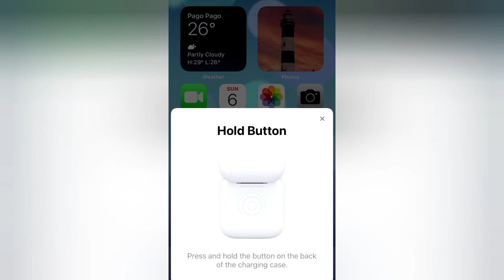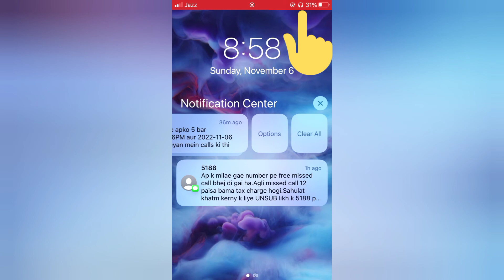How To Connected Headphones On iPhone [ Bluetooth Connecting ]